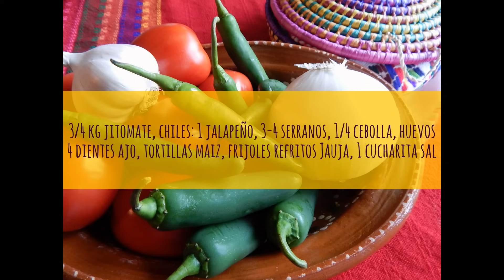Huevos Rancheros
Huevos Rancheros. Huevos Rancheros de Jauja Cocina Mexicana™. Receta de Huevos Rancheros, ingredientes y técnicas paso-a-paso de cómo hacer huevos rancheros tradicionales. El desayuno perfecto para la familia.

RECETAS FÁCILES PARA LA FAMILIA @JaujaCocinaMexicana